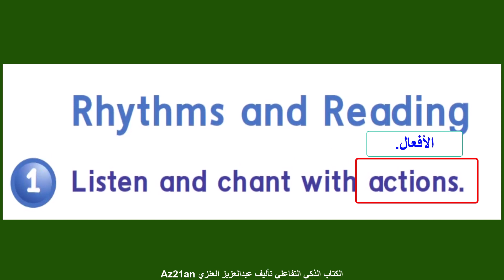الكتاب الذكي التفاعلي الصف الأول الابتدائي المنهج الجديد في السعودية 1444-2022